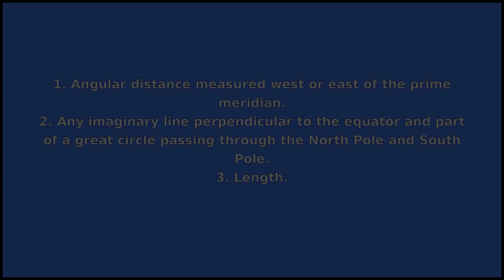LONGITUDE - Meaning and Pronunciation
How to pronounce longitude? This video provides examples of an American pronunciation of longitude from two male and two female speakers.
In addition, it explains the meaning of longitude through a ditionary definition and several visual examples.

IPA Transcription of longitude: /lˈɑndʒətˌud/
Definition of longitude: 1. Angular distance measured west or east of the prime meridian.
2. Any imaginary line perpendicular to the equator and part of a great circle passing through the North Pole and South Pole.
3. Length.

If you'd like to test your pronunciation of longitude, check out Accent Hero's real-time pronunciation feedback tool: